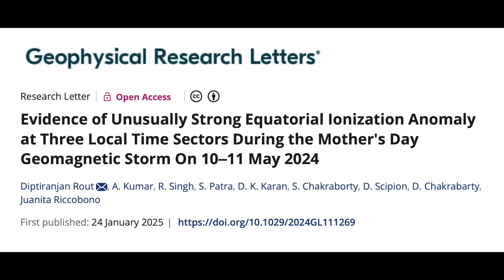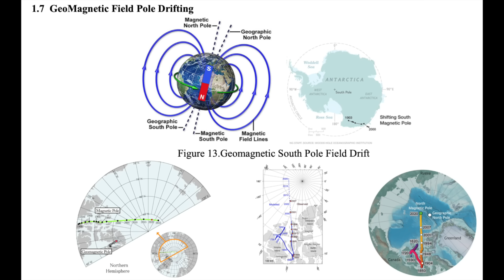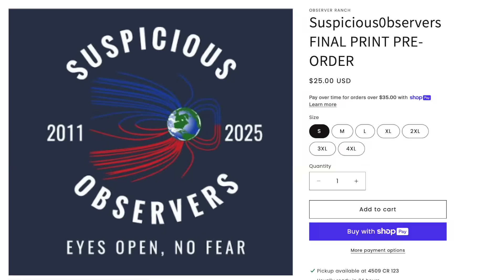Triple Dose of Earth-Changes in the Pole Shift | S0 News Jan.27.2025